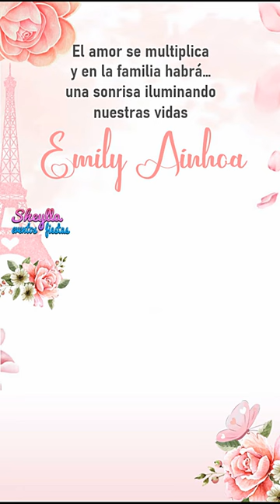Gatita Marie para baby shower de niña, invitación virtual en video para baby shower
Gatita Marie, Invitación Gatita Marie
Envía por WhatsApp esta hermosa invitación y demuestra cuan importantes son para ti tus invitados.
Hacemos todos los temas, Telf. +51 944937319 (WhatsApp), nuestros años de experiencia garantiza nuestro buen servicio